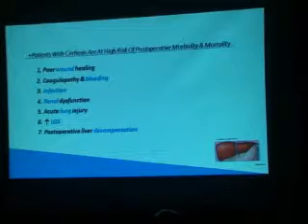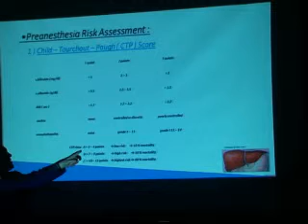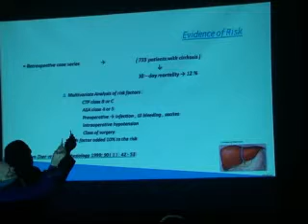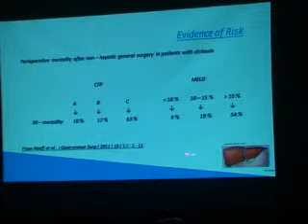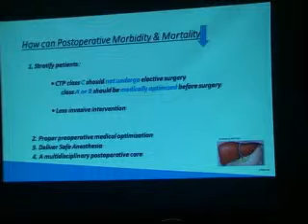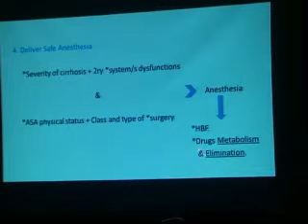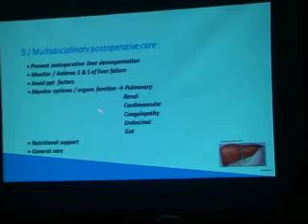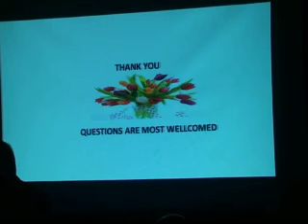Perioperative management of patients with liver cirrhosis